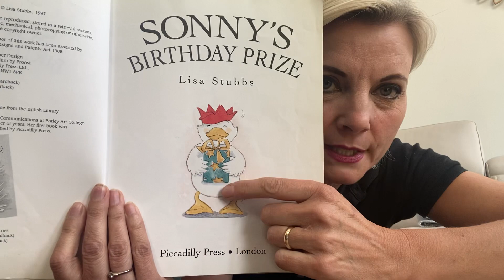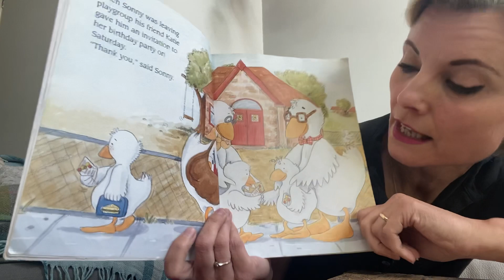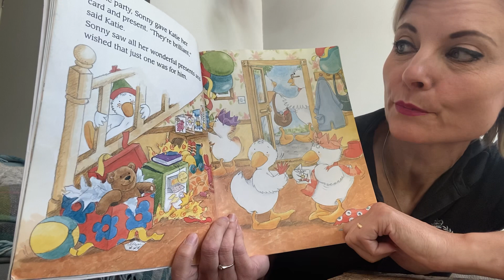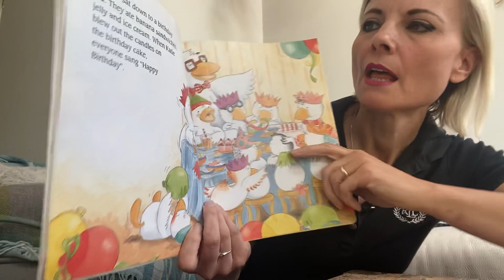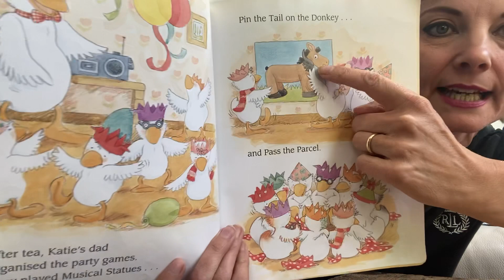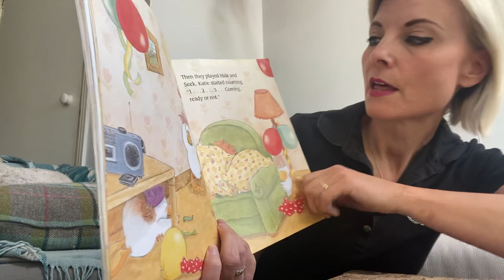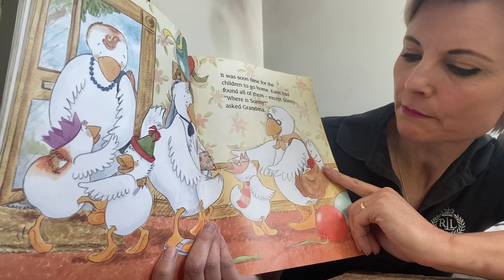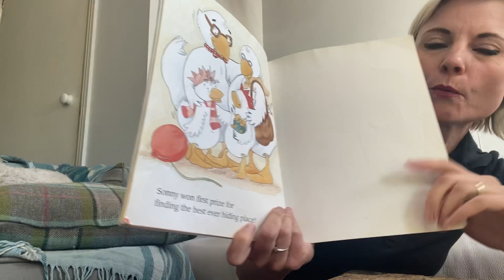Sonny’s Birthday Prize